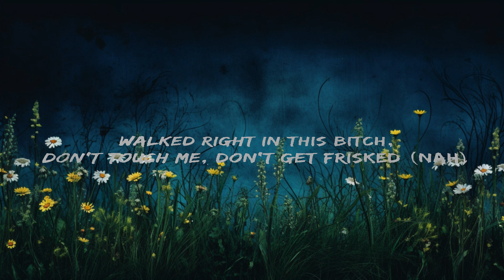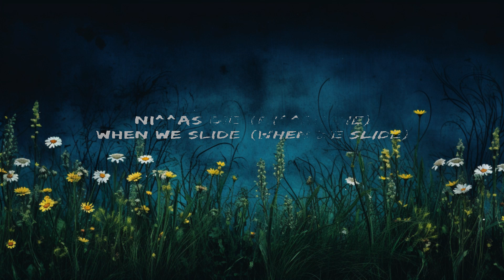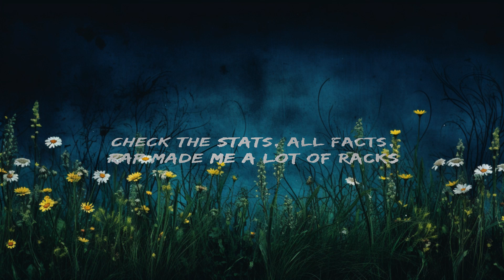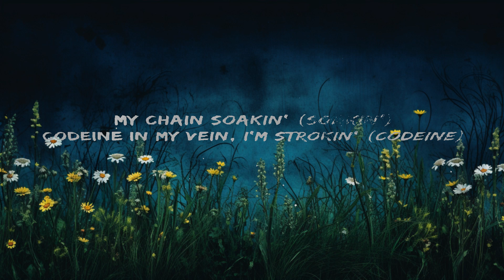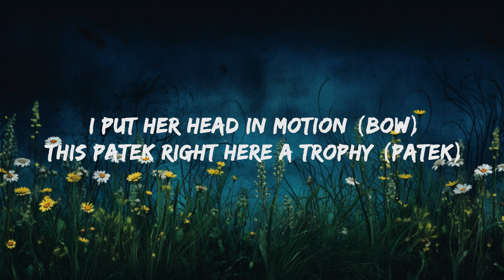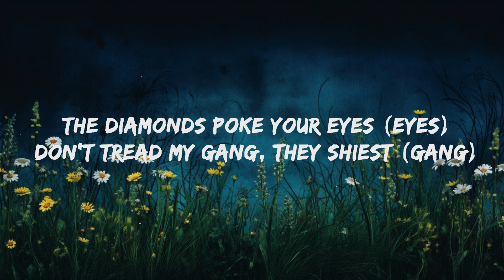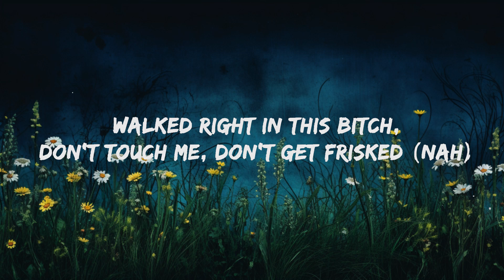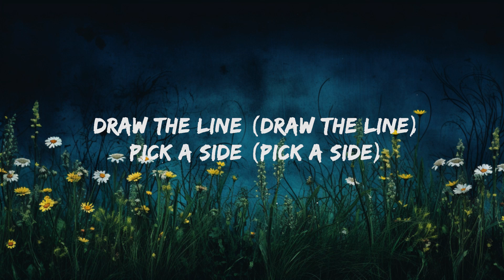21 Savage - 1.5 (Lyrics) ft. Offset [1 Hour Version]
21 Savage - 1.5 (Lyrics) ft. Offset  [1 Hour Version]
 21 Savage - 1.5 (Lyrics) ft. Offset  [1 Hour Version]
 21 Savage - 1.5 (Lyrics) ft. Offset  [1 Hour Version]
21 Savage - 1.5 Lyrics by Rap Samurai

🎵 Lyrics: 21 Savage - 1.5 ft. Offset
[Intro: 21 Savage]
My earrings cost a half a ticket, I don't hear the same shit y'all ni^^as hear
On God

Pockets on Cheez-Its, heavy on the cheddar (Cheddar)
Run off with your money, Savage a.k.a. Jerry Heller (Heller)
Too much drip, I'm rainin', bought a Gucci umbrella (Umbrella)
Why you always trippin' bitch? You must look up to Ella (Ella)
It's only the first night and she keep tryna snuggle (Snuggle)
I slept on my back just so I ain't have to cuddle (Cuddle)
Nothing 'bout me average, hit her with a Fendi rubber (Straight up)
Feel like a magician, all these bitches that I juggle (Straight up)
'Rari red, Bentley black, got a Demon and a Cat
Check the stats, all facts, rap made me a lot of racks
Down bad, caught a flat, change his tire, he got jacked
Ass fat, waist snatched, can I get some of that pussycat?

1.5 (1.5) on the ride (On the ride)
ni^^as die (ni^^as die) when we slide (When we slide)
Draw the line (Draw the line) pick a side (Pick a side)
Ain't no switchin' (Ain't no switchin') on my guys (On the gang)
1.5 (1.5) on the ride (On the ride)

Offset!
Catch a vibe (Vibes)
The doors go up, suicides ('Cides)
The diamonds poke your eyes (Eyes)
Don't tread my gang, they shiest (Gang)
I don't take advice (Nah)
I don't care 'bout price (Woo)
Sticks, the boss don't fight (Brr)
Flippin' bricks in the loft at night (Bricks)
Told her "Get what you want, I swipe" (Hey)
Hop in the Lambo, brains open (Skrr)
My chain soakin' (Soakin')
Codeine in my vein, I'm strokin' (Codeine)
I put her head in motion (Bow)
This Patek right here a trophy (Patek)
Passed out on the Hermès sofa (Hey)
Straight face, this a game of poker (Game)
The green Lambo a ogre (Skrr)
We pass the bitch (Bitch)
Got to flippin' the bitch in the wrist (Flippin' the bitch)
Just ask your bitch (Ask her)
I fuck, no kiss (Smash)
Walked right in this bitch, don't touch me, don't get frisked(Nah)
Let's get lit (Lit)

1.5 (1.5) on the ride (On the ride)
Draw the line (Draw the line) pick